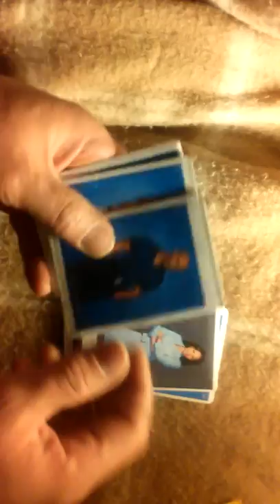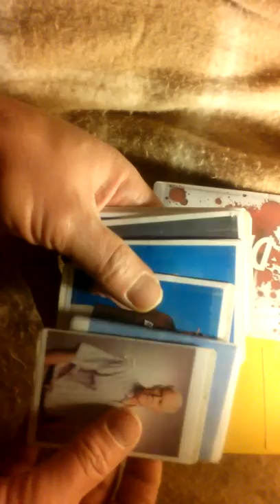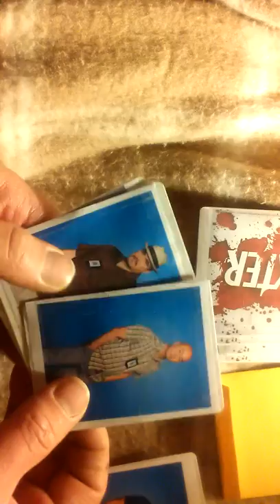Slice of Dexter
An original illusion I created based off board game Clue, inspired by cult show Dexter.